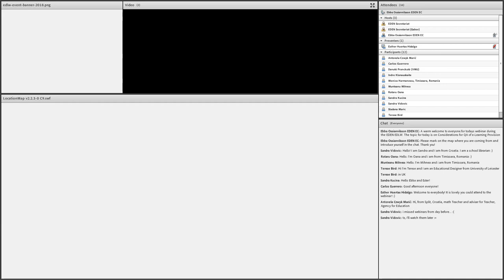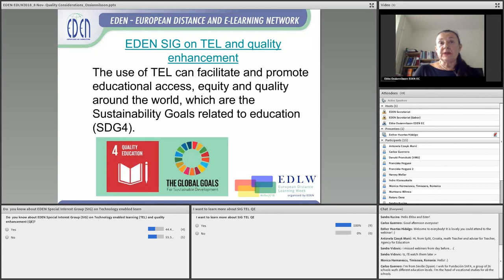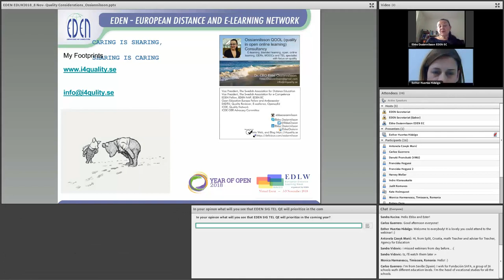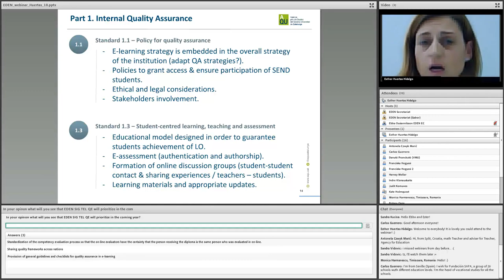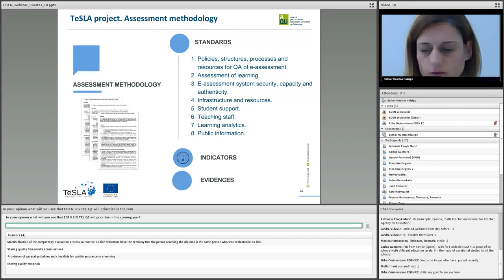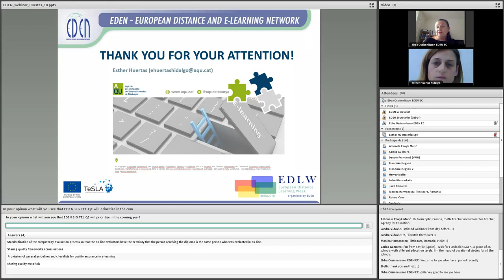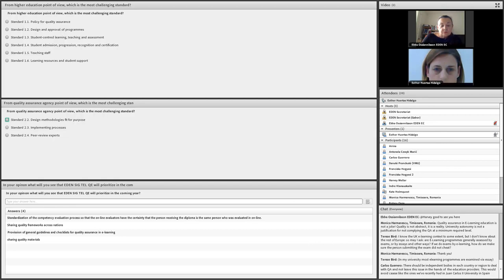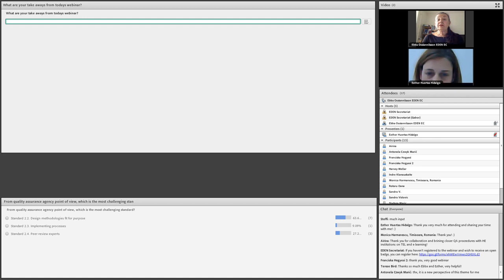EDLW - 2018 - Considerations for QA of e-Learning Provision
Thursday, November 8, 2018: 13:00-14:30 CET

The learning landscape looks completely different today than it did five years ago. The way that learners are learning is changing dramatically. Today learning is available anywhere, and everywhere, and through any kind of device. Mobile learning is the first choice for most people today. Within a context of globalization and the knowledge economy, the quality of higher education is increasingly regarded as strategically important for national economic development and competitiveness. High quality and relevant higher education equips students with the knowledge, skills and core transferable competences they need to succeed after graduation, within a high-quality learning environment which recognizes and supports good learning and teaching. The recommendations in the occasional paper on Considerations for quality assurance of e-learning provision by ENQA are applicable to all forms of e-learning, i.e. learning which is facilitated through the use of ICT. Besides examining the applicability and relevance of the standards defined in the ESG 2015, this document is meant to initiate discussion and the thinking processes of stakeholders involved, e.g. HEIs, QA agencies, etc. Read more

Moreover, the TeSLA project will be discussed. The TeSLA system is a project funded by the European Commission. It will follow the interoperability standards for integration into different learning environment and it will be developed to reduce the current restrictions of time and physical space in teaching and learning, which opens up new opportunities for learners with physical or mental disabilities as well as respecting social and cultural differences.

In addition, the EDEN SIG on TEL and quality enhancement will be presented, which aim is to advocate and work for renewing the quality agenda in education. Read more on EDEN SIG TE QE

Moderator: Ebba Ossiannilson, EDEN Executive Committee Member, EDEN Fellow Council Member, Chair of the EDEN SIG on TEL & QE

Presenters:
Esther Huertas Hidalgo, AQU Catalunya, Spain, The European Association for Quality Assurance in Higher Education (ENQA)
Ebba Ossiannilsson, EDEN Executive Committee Member, EDEN Fellow Council Member, Chair of the EDEN SIG on TEL & QE